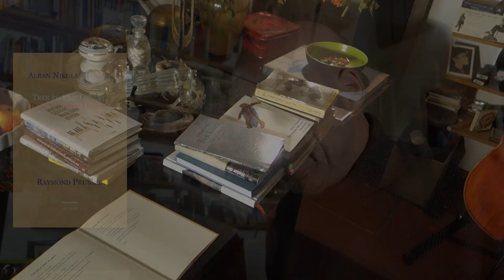Tag 91: ANH spricht Liegt alles hier bereit (2007).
Tag 91: Alban Nikolai Herbst spricht Liegt alles hier bereit. Aus: Dem nahsten Orient, Liebesgedichte (2007).

Dem nahsten Orient
Liebesgedichte

Axel Dielmann Verlag 2007